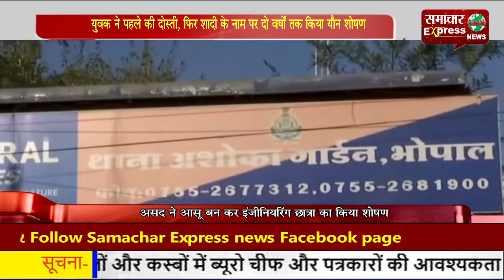युवक ने पहले की दोस्ती, फिर शादी के नाम पर दो वर्षों तक किया यौन शोषण!